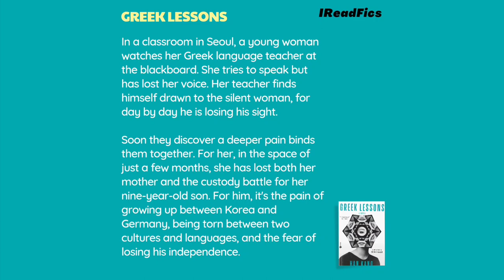2023 Novel | Han Kang GREEK LESSONS Your Beloved South Korean Writer Is Back 🔥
hey readers, welcome to IReadFics! 🙆📖

get the e-book/audiobook/physical copy of
Han Kang "GREEK LESSON" here ⬇️